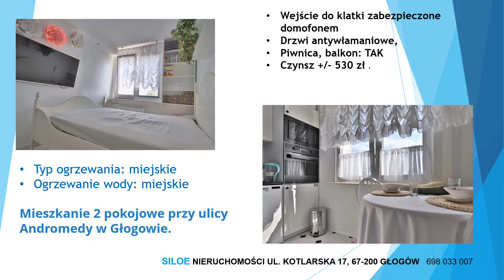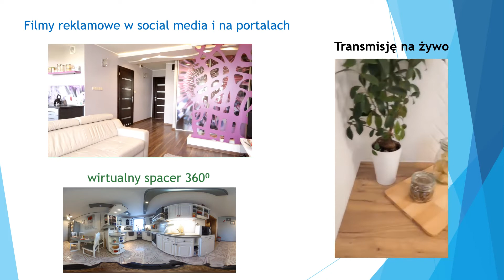ul. Andromedy (os. Kopernik, Głogów) Mieszkanie 2pok. z balkonem na sprzedaż !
Na sprzedaż praktycznie urządzone 2 pokojowe mieszkanie z balkonem o ekspozycji północ-południe mieszczące się na czwartym piętrze w bloku położonym na osiedlu Kopernik w Głogowie.

*Wyłącznie w SILOE nieruchomości!

Zapraszamy do kontaktu i umówienia się na prezentację:

Martyna Serafin-Peciak
📞6️⃣9️⃣8️⃣0️⃣3️⃣3️⃣0️⃣0️⃣7️⃣
SILOE Nieruchomości
ul. Kotlarska 17
67-200 Głogów